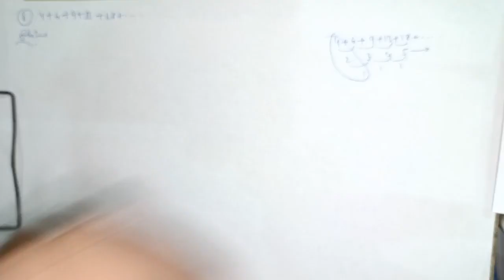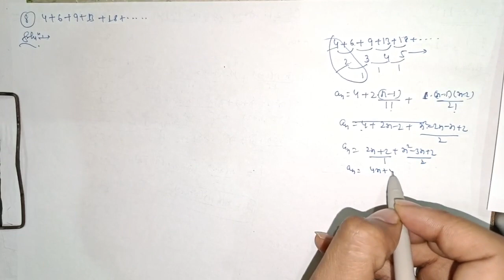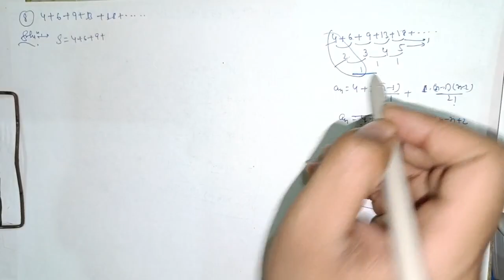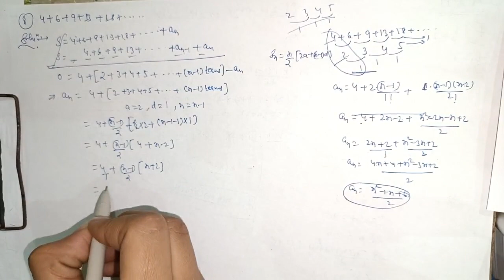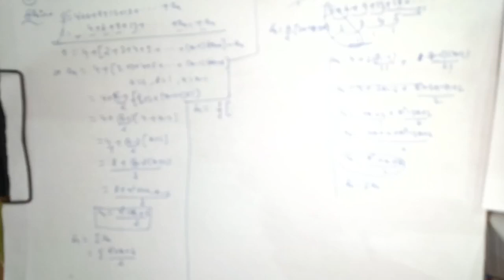RD Sharma | Class 11 | Chapter 21 | Some Special Series | Ex 21.2 | Q5 to Q8